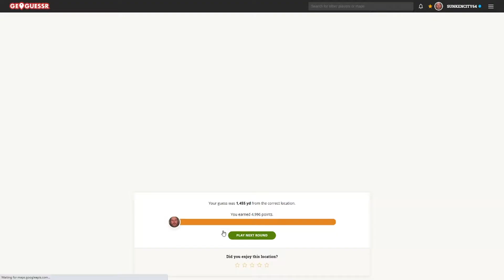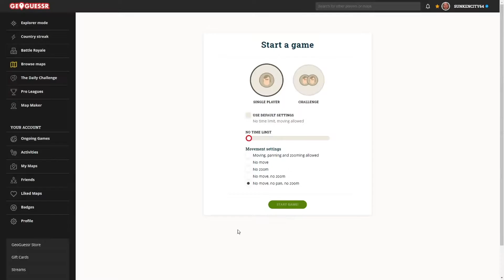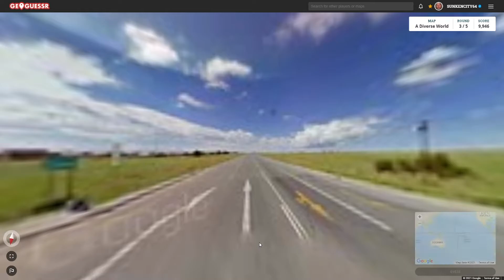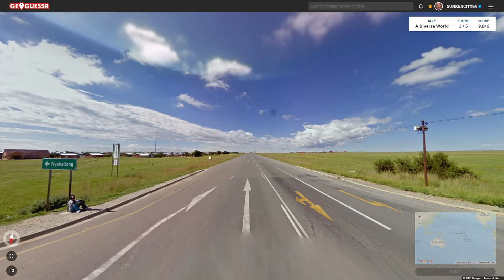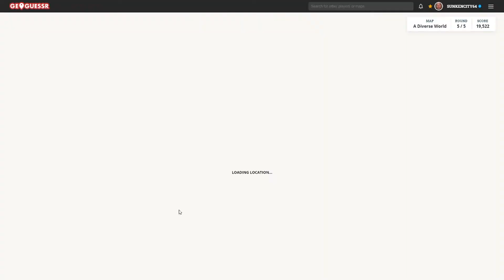I was 184 points away from my dream Geoguessr score...